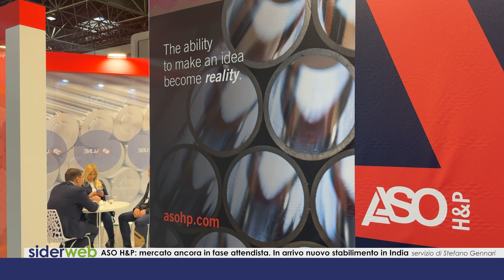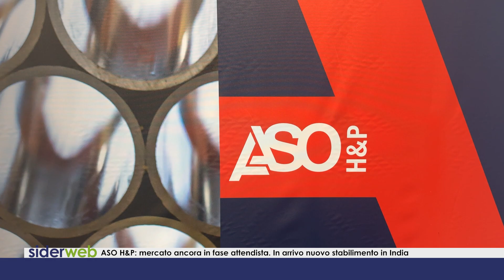ASO H&P: mercato ancora in fase attendista. In arrivo nuovo stabilimento in India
L'intervista al direttore generale di ASO H&P, Silvio Cervi, a margine del wire 2024.